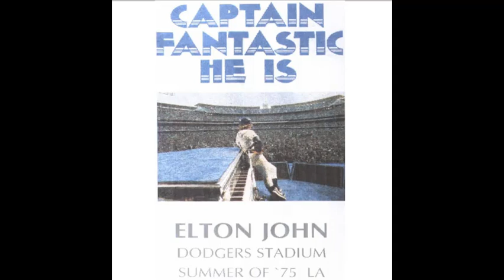Elton John "Island Girl" Dodger Stadium 1975